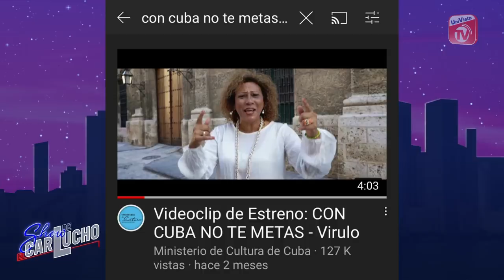Facundo no entiende que “Patria y Vida” es un éxito rotundo